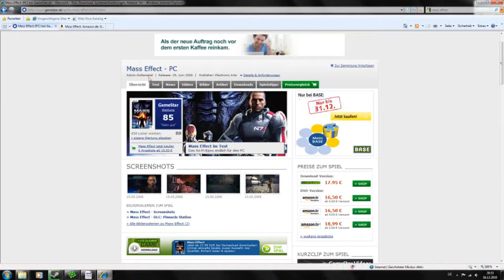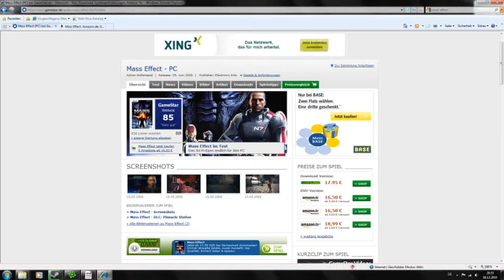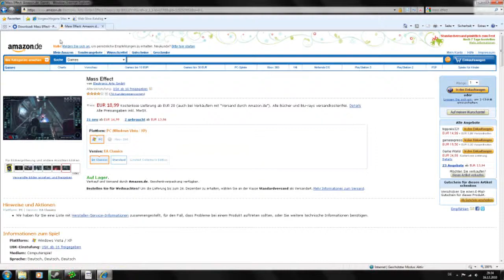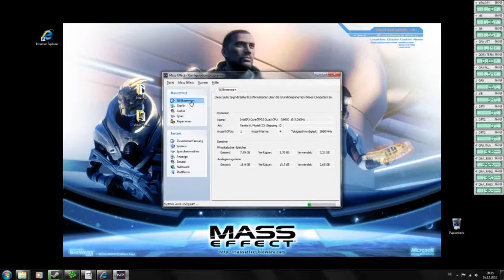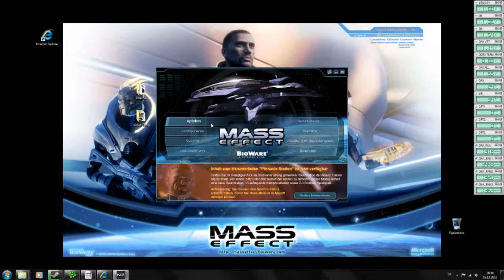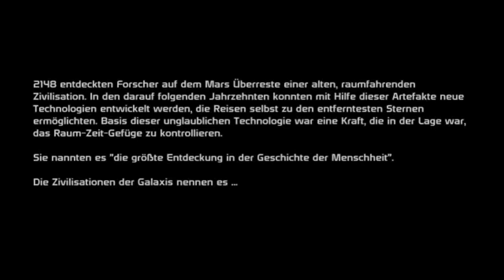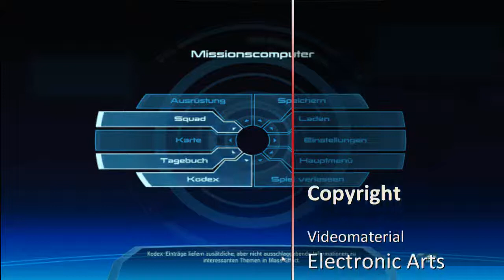Let's Play Mass Effect [Einführung+Ankunft mit Hindernissen] | Part 1 [HD]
Herzlich wilkommen zu meinem neuem LP. Ich hoffe ihr werdet viel Spaß mit Comander Sheppard und mir haben.

. so Let's Play Mass Effect.